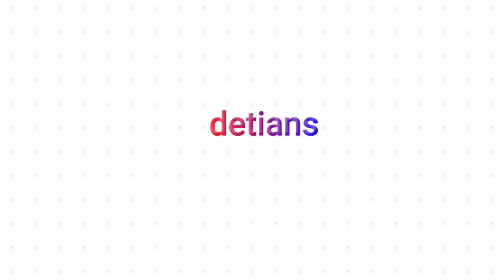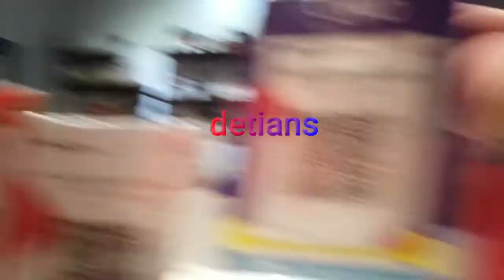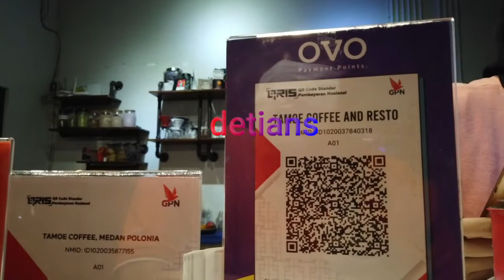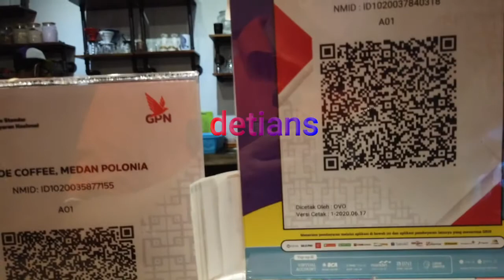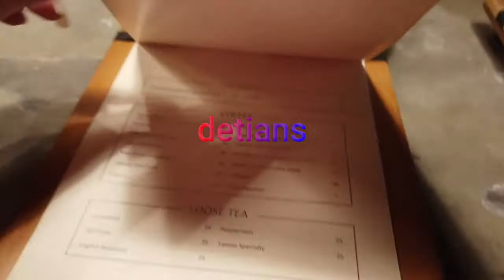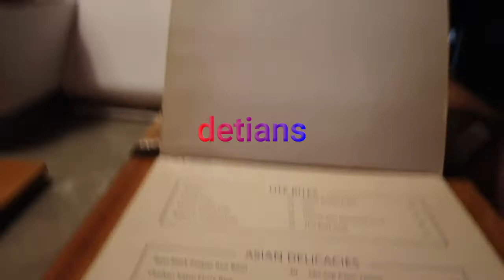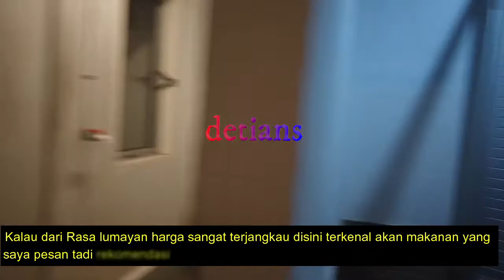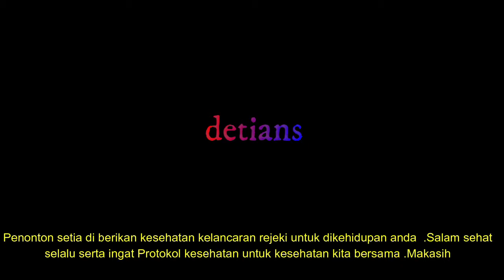Tamoe Coffee and Resto II Tempat Nongkrong II Pusat Kota II Harga Terjangkau II Medan II New Normal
Buat Pecinta Coffee Tempat Nongkrong yang Strategis disini tempatnya , tonton sampai habis semoga info yang saya berikan sangat berguna .Makasih